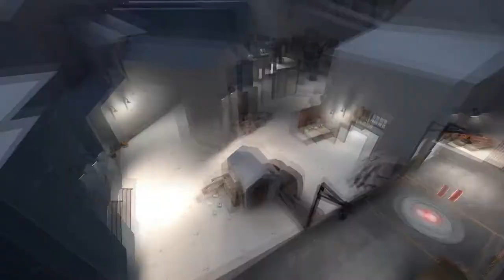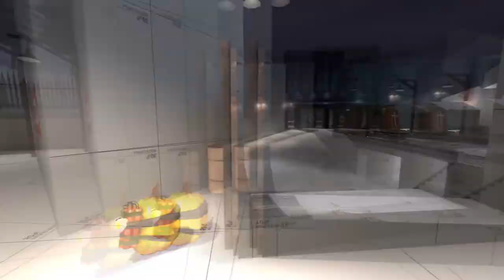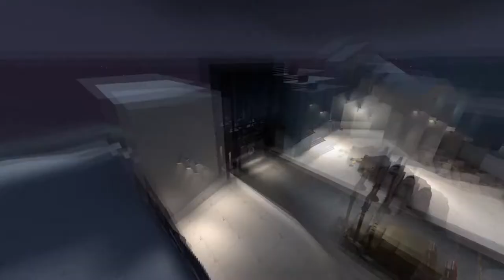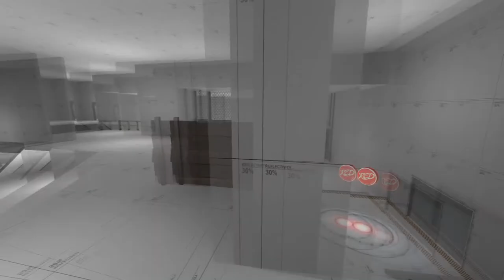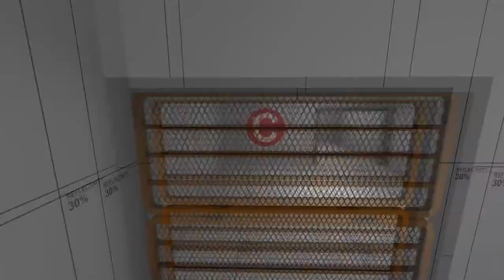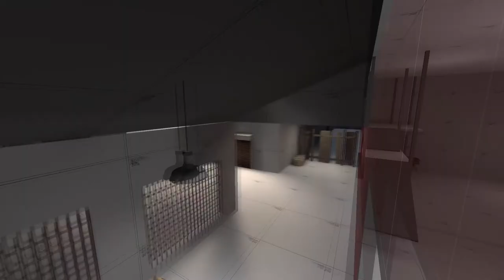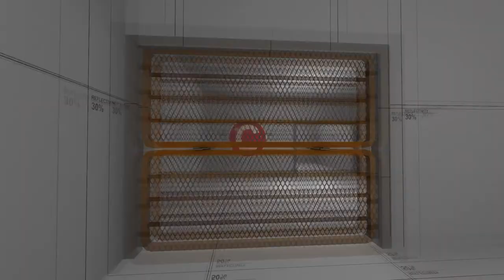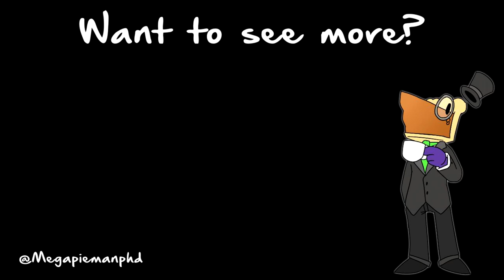Look At My Map: cp_burial_a1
Credits:
-Green Truck: FGD5
-Sinthetic Assets and reskins: Blaholtzen, DatGman
-Hearse: DeRoseJ